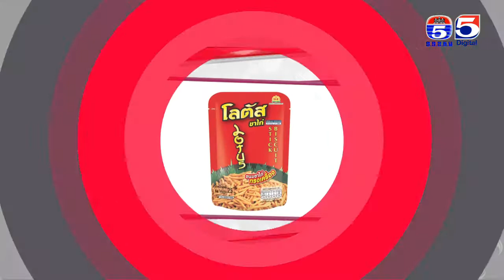Woman Plus EP381(3/4) Woman Talk(អ្នកស្រី ហុង ម៉ានិត ម្ចាស់ហាង ម៉ានិតវាំងនន)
កម្មវិធីអាណាចក្រនារី
ទូរទស្សន៍កងយោធពលខេមរភូមិន្ទប៉ុស្តិ៍លេខ៥
TV5 Cambodia
Follow us now